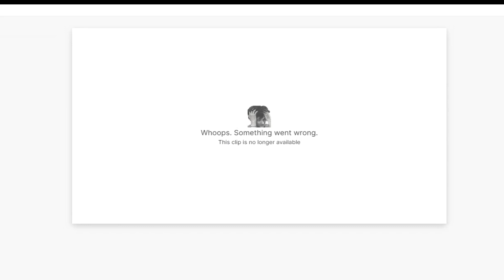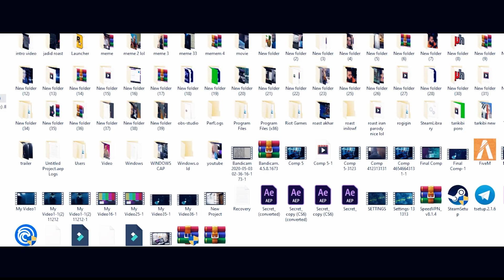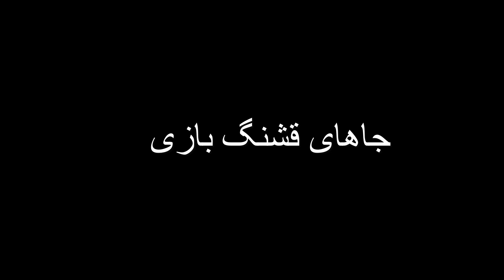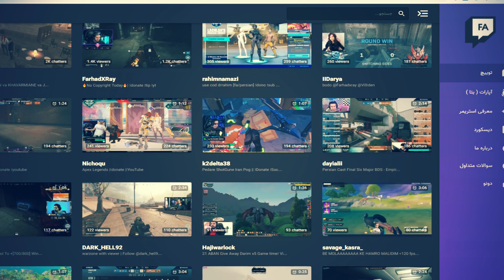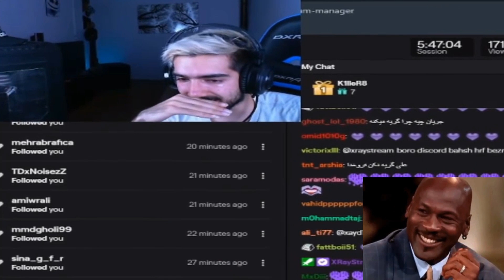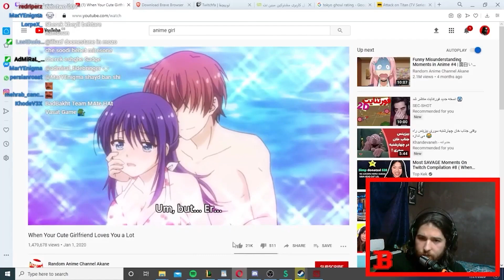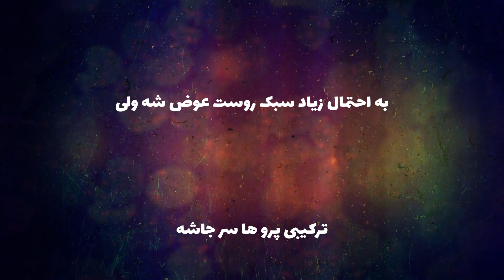پایان پرشین روست | End of PersianRoast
ویدیو های ترکیبی پررو همچنان ساخته میشه و ادامه داره
ولی سبک جدید از روست رو قراره اضافه کنم با وبکم  :)
 از ماه دیگه شروع میشه

راستی حتما پیج اینستاگرام من رو دنبال کنید خیلی از روست های کوتاه رو اونجا میذارم